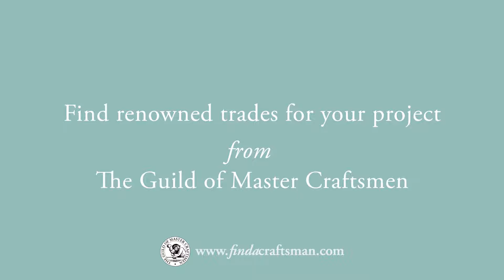The Guild of Master Craftsmen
The Guild of Master Craftsmen provides consumers with a database of skilled and reputable professionals who are masters of their particular trade and are accredited for showing high levels of skill, integrity and excellence!